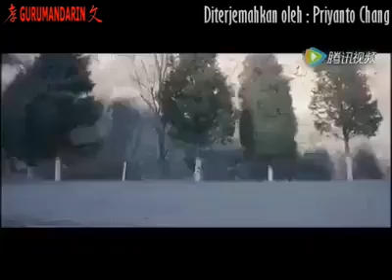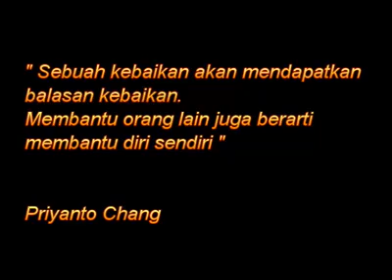Tabur -Tuai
Apa yang kita tabur pasti akan kita tuai